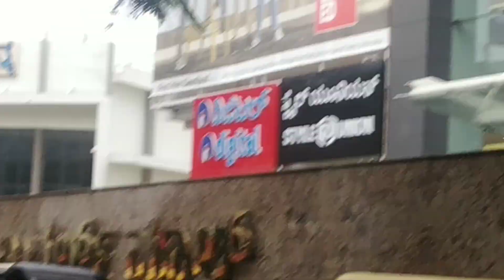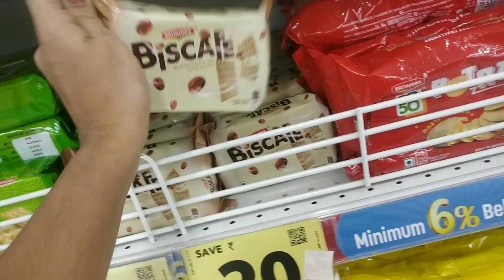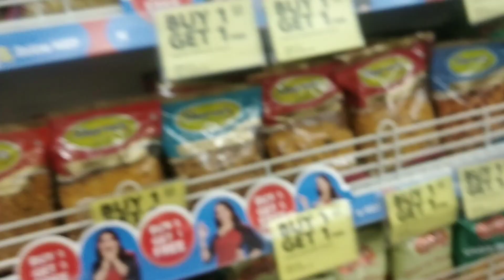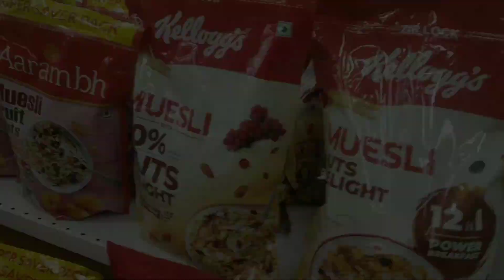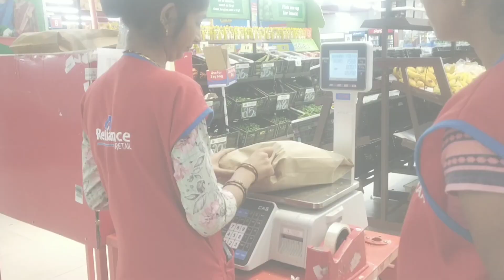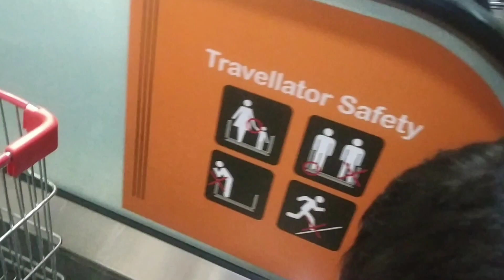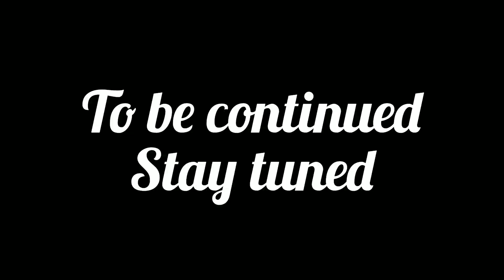Weekly grocery shopping and haul/ reasonable grocery shopping at reliance smart bazar, GT WORLD MALL